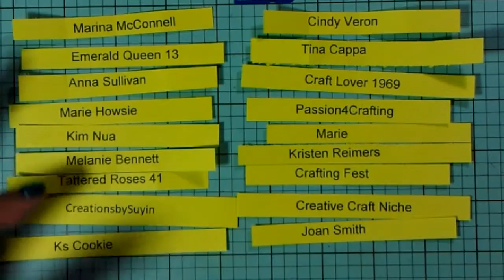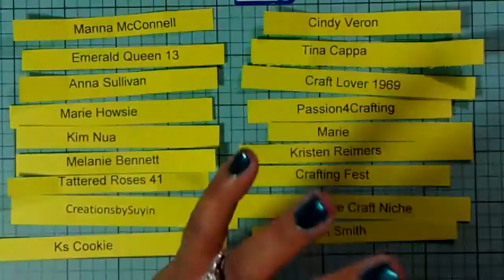Hip Hop HOORAY And the winner is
Thank you so much for sharing my Birthday with me it was so awesome to get so many Birthday Cards thank you.Smoochez Gloria